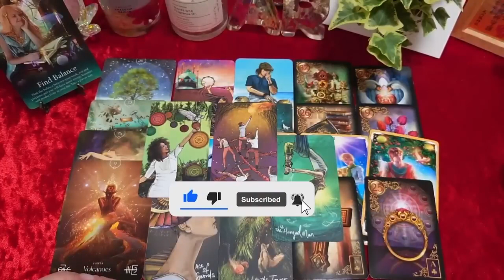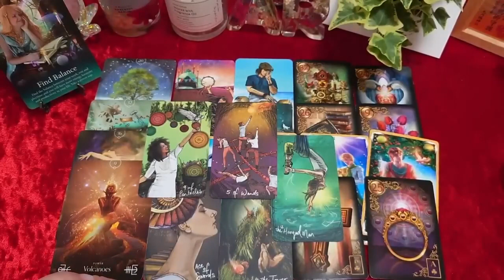CANCER🤑SOMEONE POPULAR & POWERFUL HAS EYES ON U😍 PAST PERSON IS IT TOO LATE🌈 JANUARY 2024💕TAROT